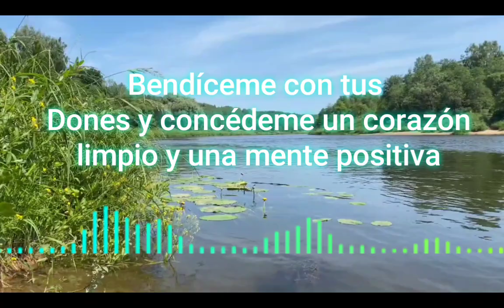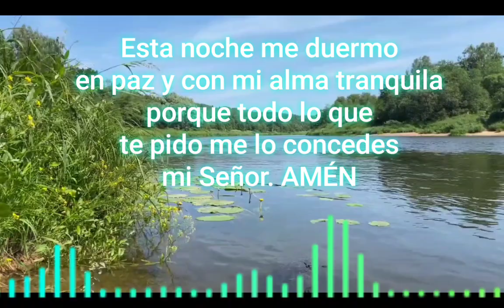Miércoles 10 Agosto: Buenas noches Jesús. " Cuando todo parece perdido "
La oración es una contemplación radiante de Cristo pero también puede ser un grito en la noche en busca de su amor. Puede ser un diálogo amistoso, cordial, sereno o también un esperar madurado en la soledad aparente de su ausencia.
No siempre experimentamos, sentimos la cercanía de Dios. Al entrar en la oración nos disponemos a caminar junto a Él pero a veces su presencia no es tan tangible. Aparentemente nos abandona, o también puede darse, le abandonamos por el pecado.

La noche está presidida por las estrellas, por el silencio que habla al corazón. Se escuchan ruidos nuevos, gritos, deseos, intimidades que brotan de una situación desconocida o prolongada a veces. La soledad nos debe llevar a alzar la vista, dejar que este sentimiento de abandono aparente sea iluminado por la luz de la promesa. Alaba al Señor, bendícelo, dale gracias por los infinitos regalos con los que te ha revestido. Atrévete a contar estrellas, regalos y verás cómo no alcanzas. Así es Él, te ha acompañado cada día de tu existencia, del mismo modo que lo hizo con Abraham. Tú eres heredero de esa promesa y Dios es siempre fiel. El cielo te recordará la promesa y las estrellas serán su voz. ¡No estás solo, levántate y camina!